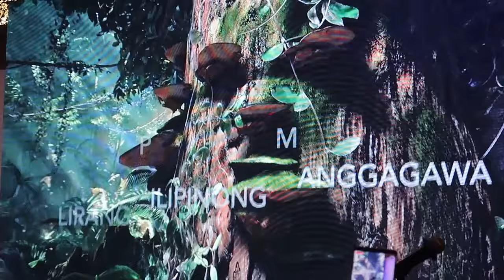KABAYAN NAPARANGALAN,ULIRANG MANGAGAWA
🎥 Camera for Photos: Canon EOS 750D
🎬 Camera Indoor and Outdoor  : Canon PowerShot G7 X Mark II (Black)
📱 Camera Indoor  : iPhone 7 Plus S
📺 Video Editor: Camtasia 8